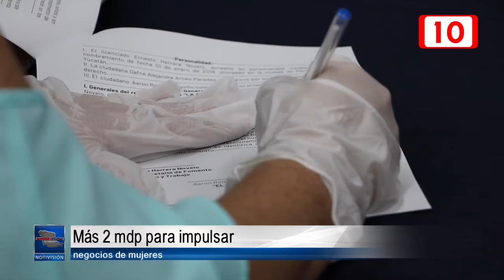Más 2 mdp para impulsar negocios de mujeres